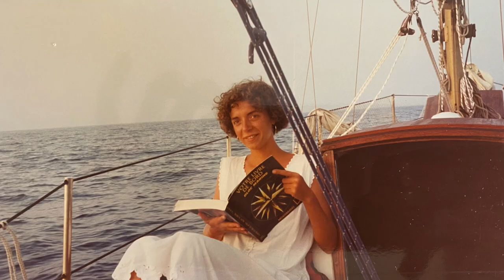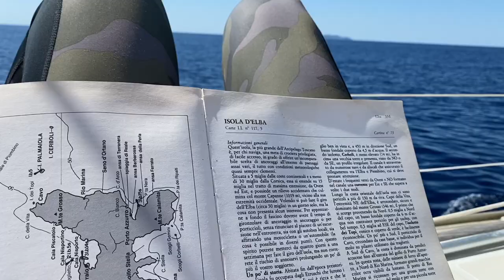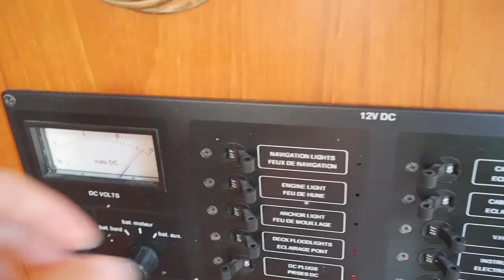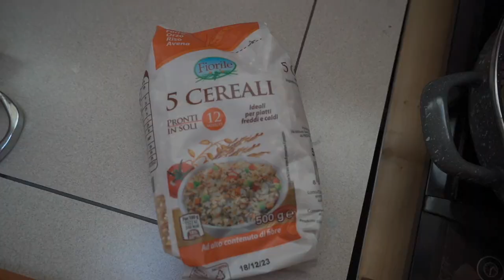VI PRESENTO I MIEI - resisterò 3 SETTIMANE in BARCA con i miei GENITORI?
In questo video conoscerete i miei genitori! Ho deciso di vivere in barca a vela e navigare per ben 3 settimane insieme a loro sulla loro barca, quindi in uno spazio ridotto! Secondo voi riusciremo a sopportarci oppure sarà l'ultima vacanza insieme? Fatemi sapere i vostri pronostici nei commenti!